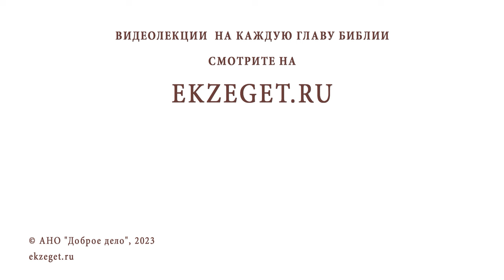ПРИЧАЩАЮСЬ КАЖДОЕ ВОСКРЕСЕНЬЕ. СКОЛЬКО ПОСТИТЬСЯ ПЕРЕД ПРИЧАСТИЕМ? Игумен Лука (Степанов)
Команда Экзегет.

В сегодняшнем видео на библейском портале Экзегет игумен Лука (Степанов) отвечает на вопрос: "Причащаюсь каждое воскресение. Сколько дней поститься перед причастием?"

🔸  Постные дни – среда и пятница
🔸  Подготовка к Причастию